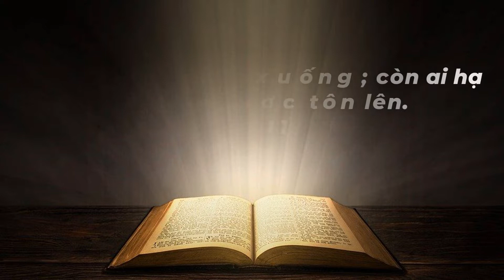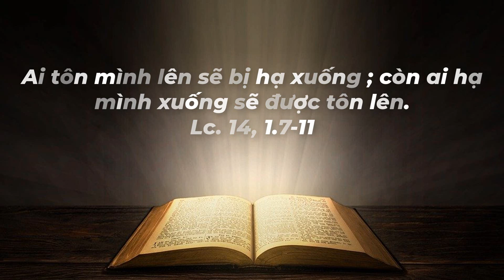Lời Hằng Sống Thứ 7 Tuần 30 Thương Niên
Ai tôn mình lên sẽ bị hạ xuống ; còn ai hạ mình xuống sẽ được tôn lên.
*&* Đây là kênh cá nhân cha lập ra với mục đích nâng đỡ đời sống đức tin của các ki-tô hữu qua những giờ kinh trực tuyến giokinhlongchuathuongxot & kintoigiadinh ; qua những chia sẻ lời Chúa, thông tin của Giáo hội hoàng vũ cũng như giáo hội địa phương để cộng đoàn ki-tô hữu theo dõi kênh của Cha được hiểu biết và hưởng nhờ ơn ích thiêng liêng từ những việc làm nhỏ bé không chuyên nghiệp lắm của cha.
*&* Trong niềm tin yêu của một mục tử, muốn tận dụng truyền thông như một lợi thế để giúp ích được cho nhiều người ở khắp mọi nơi, những người biết và đăng ký kênh của Cha., Cha ước mong quý ông bà anh chị em (OBACE) sẽ phần nào cảm thấy phấn khởi hơn qua những chia sẻ rất thật của cha.
*** NHỜ LỜI ĐỨC MẸ VÀ THÁNH CẢ GIUSE CHUYỂN CẦU XIN CHÚA XÓT THƯƠNG VÀ NHẬM LỜI CHÚNG TA CẦU XIN.
*** THÂN ÁI CHÀO TẤT CẢ QUÝ ÔNG BÀ ANH CHỊ EM TRONG TÌNH YÊU CỦA CHÚA GIÊ-SU THÁNH THỂ.
@Lm Bạch Hồng Trí SSS